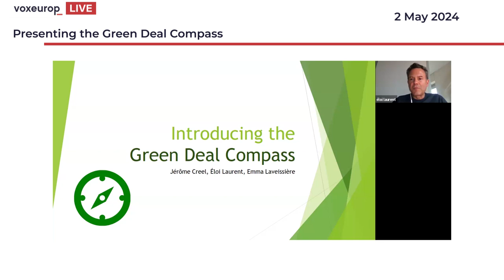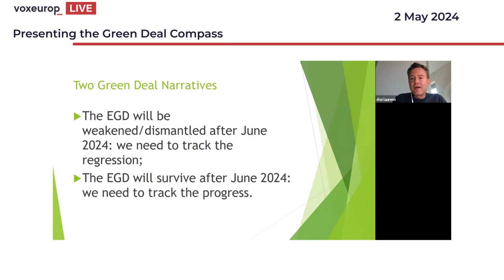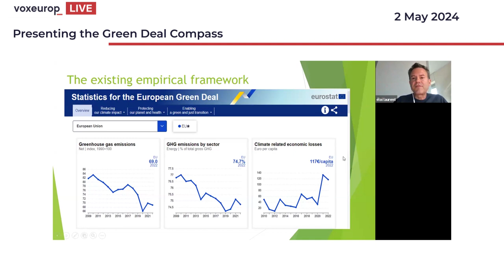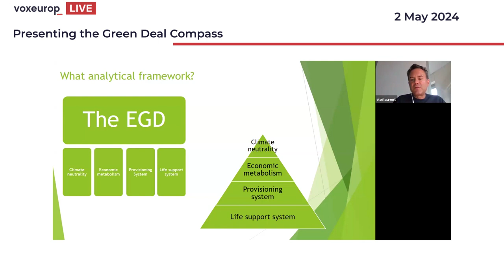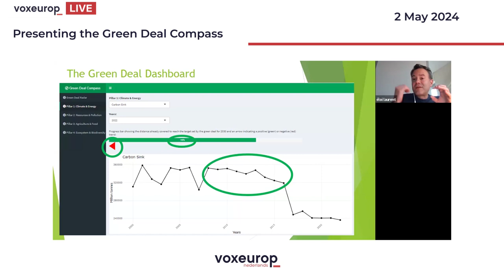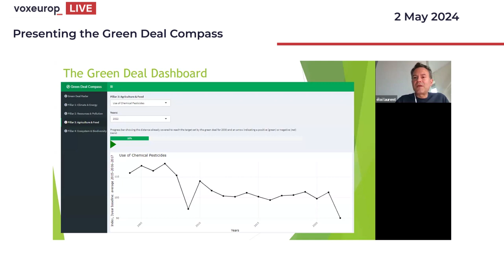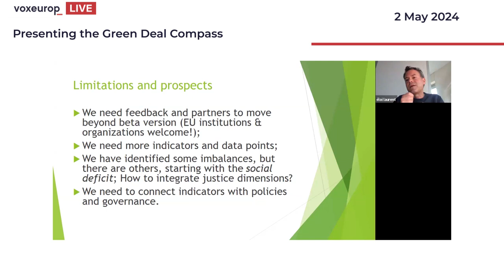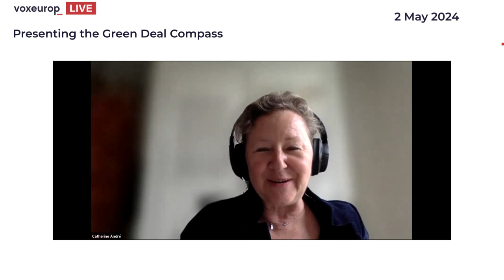Voxeurop Live | What’s the latest on the European Green Deal?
How much progress has the European Union made since the launch of the European Green Deal five years ago? Is it actually achieving its objectives? Is it on the right track? Are there any weaknesses or gaps, and if so, what are they?

Given the difficulty of tracking the Green Deal’s progress, researchers Eloi Laurent, Jérôme Creel and Emma Lavaissière have developed a comprehensive statistical tool, the Green Deal Radar, which is freely available to decision-makers and the general public. It compares the status of the 14 indicators set by the EU with the jointly agreed goals.

We'll be discussing the promise of this tool, its significance on the eve of the European elections, and the three researchers’ design choices.